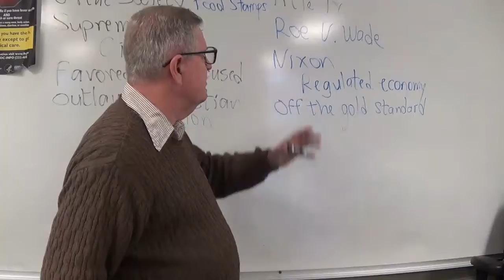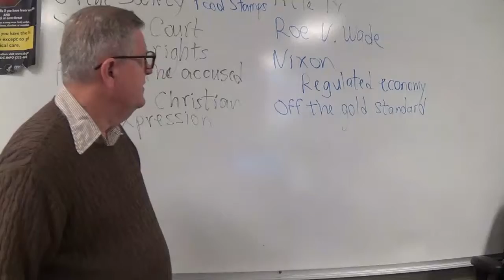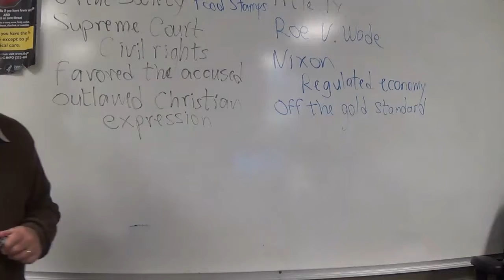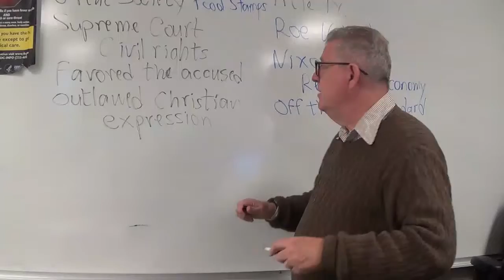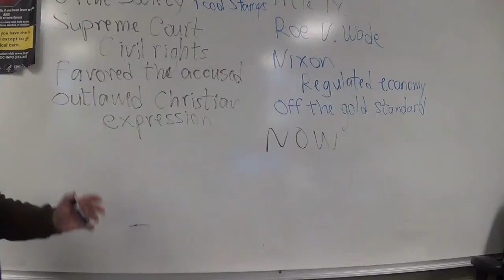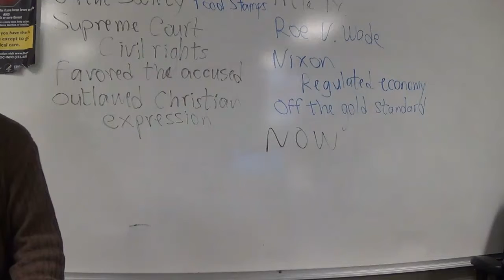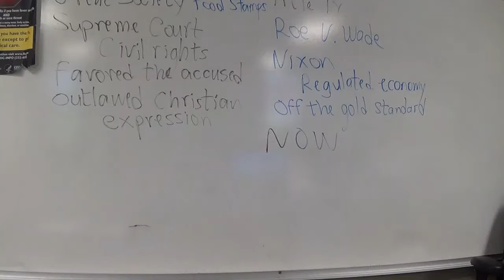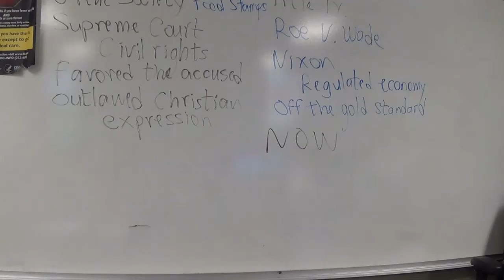American History Chapter Twenty Eight D Morning 4 20 19